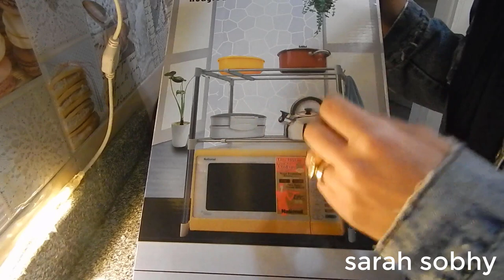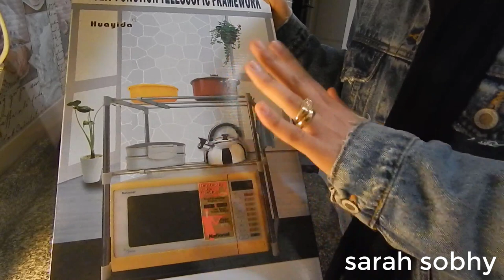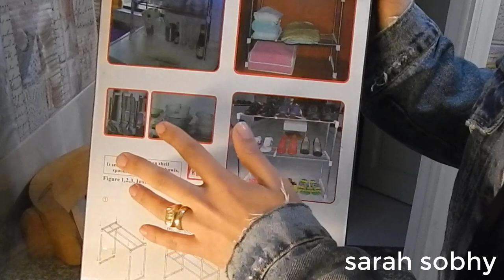فديو 1 تجربتي مع استاند (حامل الميكرويف) | ريفيو استاند حامل الفرن الكهربائي | حامل ميكرويف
ازيكو ؟   اشتريت حامل الميكرويف وعملت عنه ريفيو عن كل حاجه فيه وعن كل قطعه واستخدامه لايه كمان  انا مش بعمل اعلان ليه بس  حبيت اكون اول واحده اشارك معاكو  رائى فى حامل الميكرويف
اول فيديو ريفيو عن حامل الميكرويف على اليوتيوب
انا شرياه اون لاين من جروب اسمه  every thing
وده مش اعلان بس بعرفكو اسم الجروب
الفيديو ده بعد الاستخدام بعد مرور شهرين